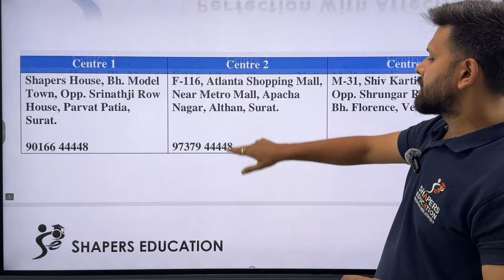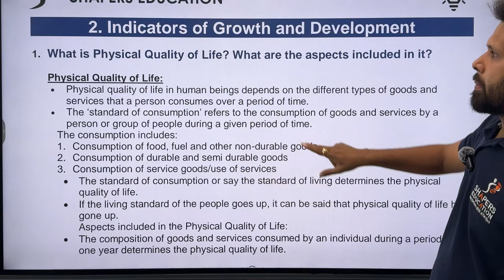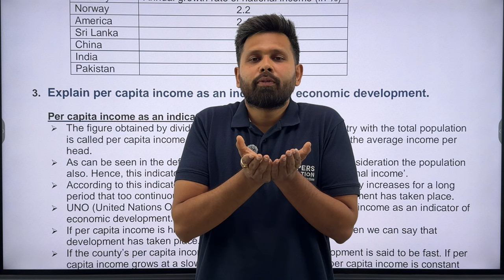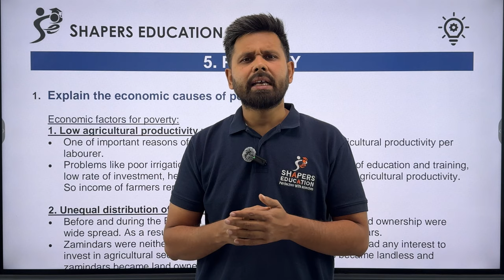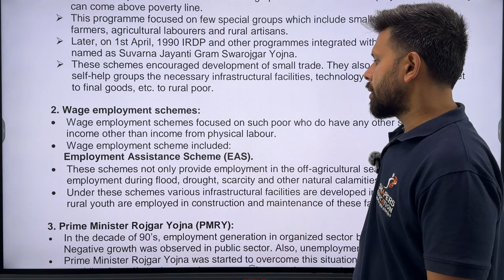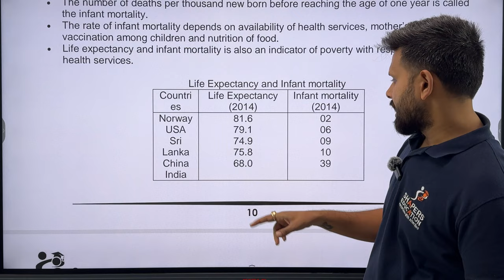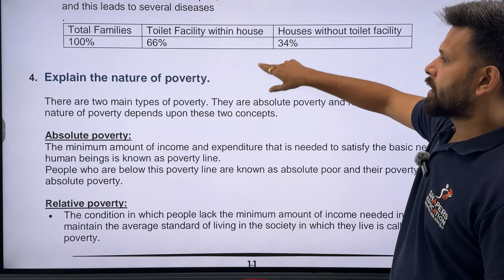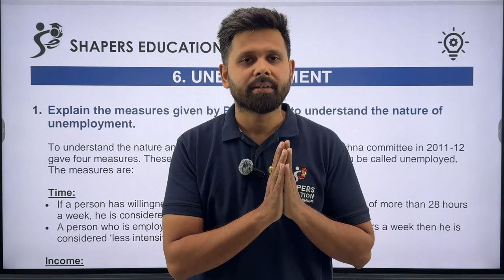IMPORTANT QUESTIONS 2024 (Part 1)| ECONOMICS | 3 marks Questions | CA MOHIT TAPARIA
Hello Shaparites!

In the above video, we have shared the most important and the most probable questions which can come in exams for 12 standard Gujarat board 2024. The above video specifically for economics for 12 standard Gujarat board. The video contains only five mark questions, and as per the latest blueprint provided by Gujarat secondary and higher secondary board of education.

PDF FOR THE ABOVE NOTES WILL BE SHARED IN PART 2 VIDEO DESCRIPTION.

Topics Covered ✅

Important questions of
Economics
12th standard Gujarat board
Money and inflation
Poverty
Population
Agriculture sector
Emerging issues in Indian economy